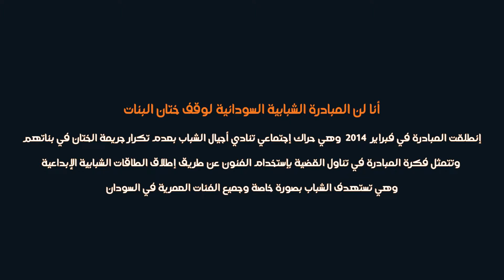قصة أماني(عن_الختان) Amani story (AboutFGM)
أماني فتاة سودانية شجاعة تحكي بكل جسارة عن تجربتها و رأيها ضد الختان و دورها في وقف ختان البنات في السودان. نؤمن بأن مشاركة القصص الملهمة الان أهم من أي وقت سابق. لكل سوداني و سودانية لو لسا ما ضميت/ي صوتك ضد الختان زور الرابط التالي تابعونا علي مواقع التواصل الإجتماعي فيسبوك: AnaLanSudan إنستغرام : @ Analansudan تويتر: @ Analansudan Amani is brave Sudanese girl who was circumcised, she speaks boldly about her experience and her opinion against FGM and her role in stopping FGM in Sudan. We believe sharing inspirational stories is important now more than ever.